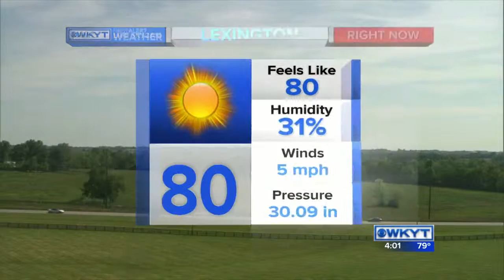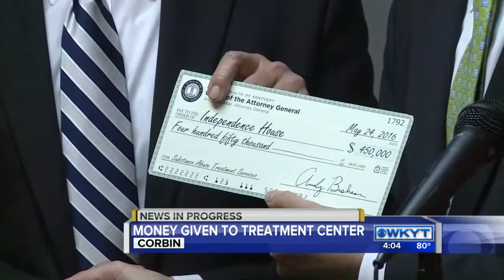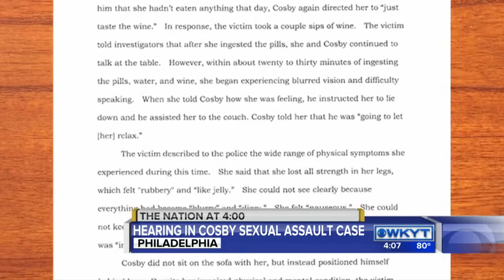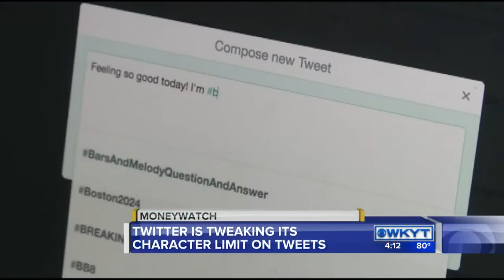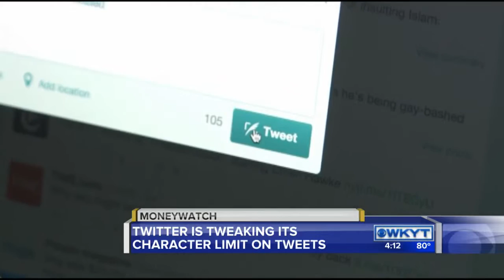WKYT News at 4:00 PM on 5-24-16